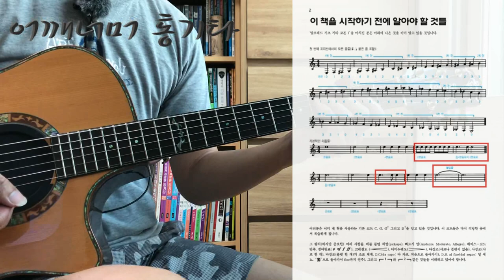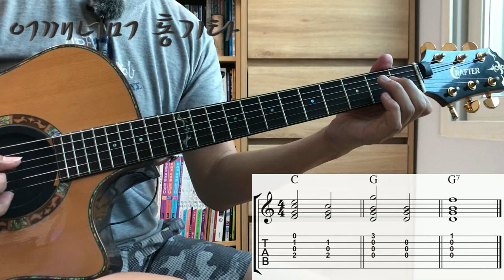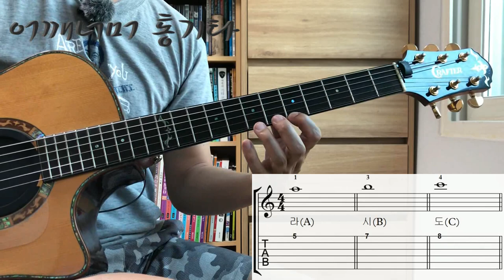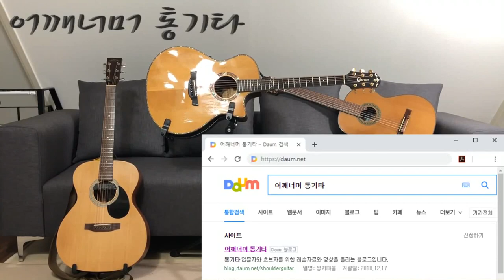초견(악보 보기) Key of C Major (다장조)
알프레드 기초 기타 교본 2

카메라 : Phone8
마이크 : Edutige EIM-003 (기타)
마이크 : Edutige EIM-008 (목소리)
마이크 연장케이블 : Edutige ESL-006

스마트폰 거지대 : Xenomix Grab SHG-P2000

CPU : i5-4690
그래픽카드 : GeForce GTX 750
RAM : DDR3 8GB

화면모니터링 : 거울
편집 : 곰믹스